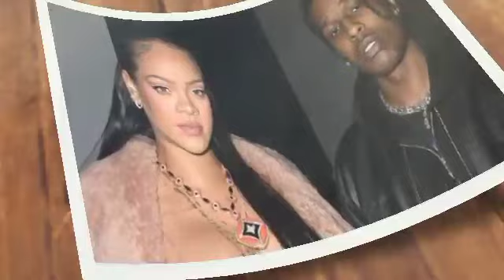The Entire Internet Gets Confused After Rihanna Revealed Gender Of Her Second Baby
Hey there, internet explorers! Today, we've got a story that left the entire world wide web scratching their heads. Yes, you read the title right – Rihanna's baby number two! But, before we dive into the gender reveal that set the internet on fire, make sure to hit that subscribe button and ring the notification bell, so you never miss our unique takes on trending stories." "Alright, let's start at the beginning. It all began when eagle-eyed fans spotted Rihanna sporting a mysterious baby bump during a red carpet event. She was glowing, but we had no official confirmation. Speculation was rife, and you know how the internet loves to speculate!" "But what truly caught our attention was Rihanna's sly smile when asked about the bump. Was she hiding something?